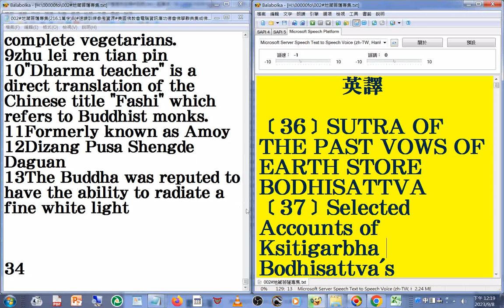目錄 002#地藏菩薩專集 (216.1萬字)(速讀訓練參考資源 美國佛教會電腦資訊庫功德會佛學辭典集成佛學十大專集)